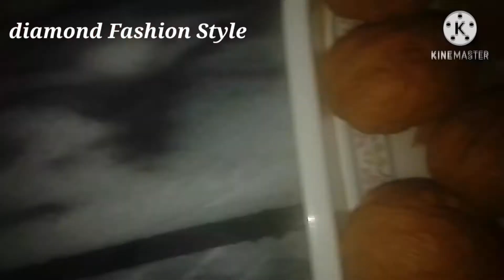Gajar ka halwa recipe || how to make easy gajar ka halwa || simple carrot halwa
video crediting diamond fashion style
video credit damiond fashion style
video designed diamond Fashion Style
voice diamond Fashion Style